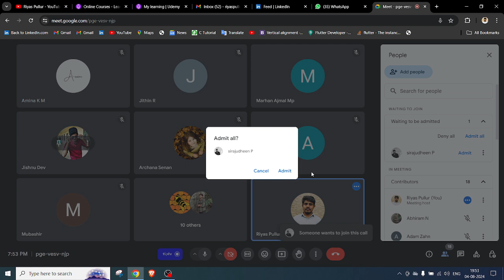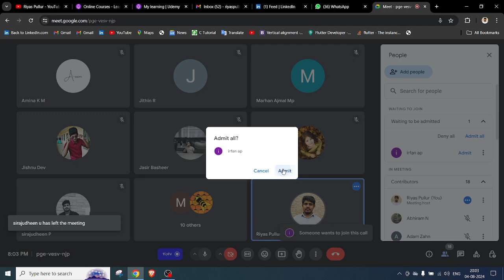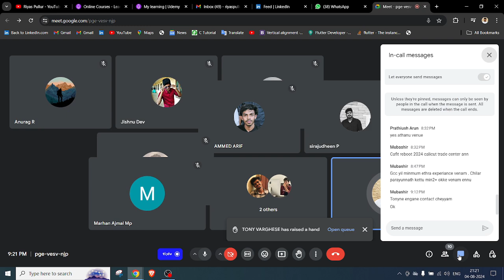Community meetup 04 August 2024 - Subject : TechFusion Virtual Bootcamp